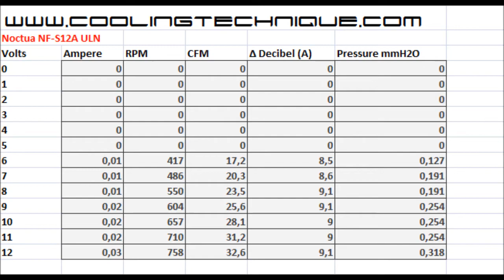Noctua NF-S12A ULN